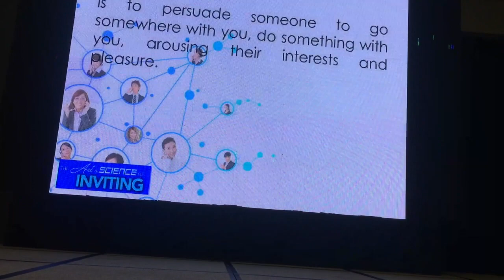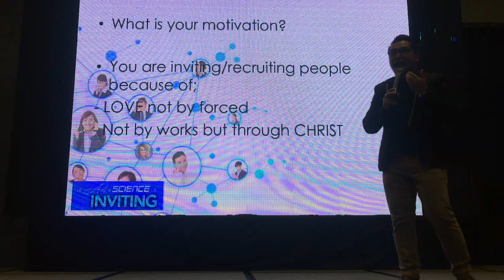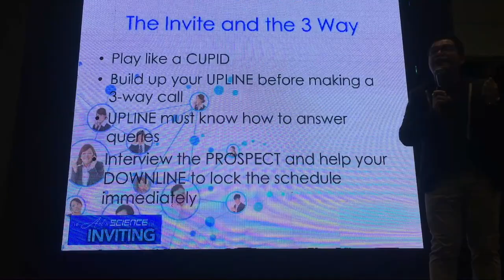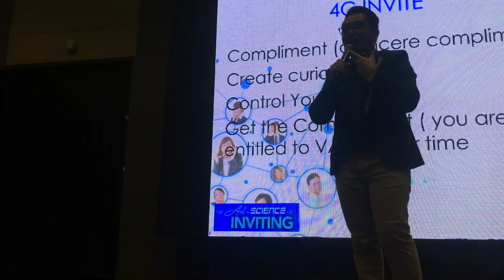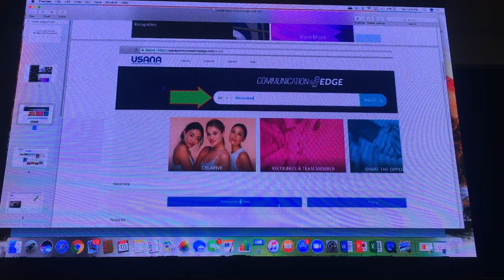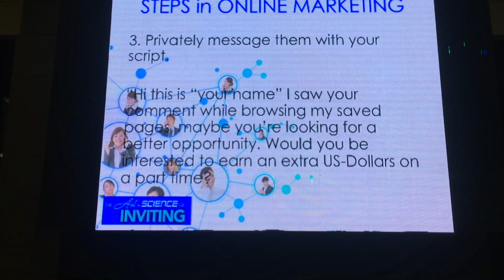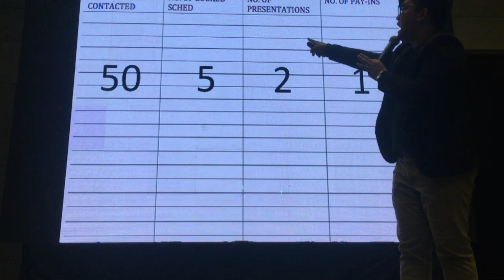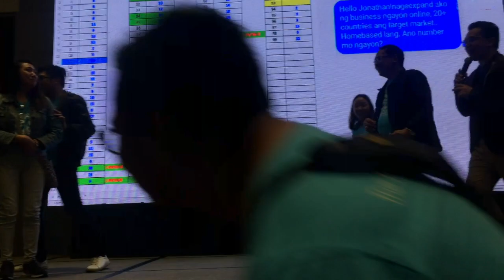INVITING TECHNIQUES: Ruby Director Engr ROBERT ROSARIO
AVOID chasing people away! Learn how to effectively make them ask for your help! Invite professionally! This is the art and science of inviting by RUBY DIRECTOR Engr. Robert Rosario.